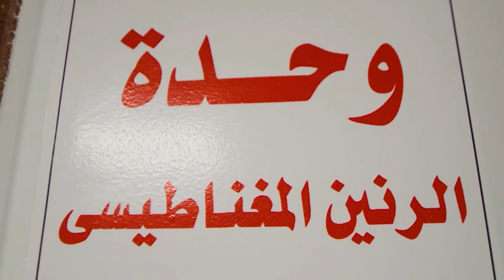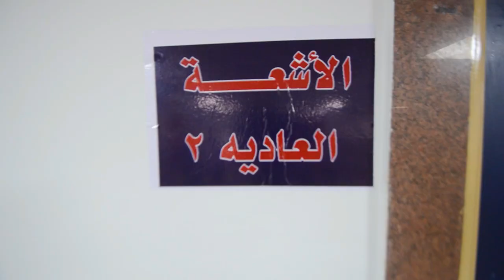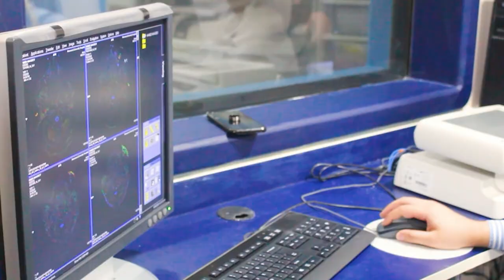تشغيل 8 أجهزة أشعة جديدة بالمراكز الجديدة بجامعة المنصورة بتكلفة إجمالية بلغت 50 مليون جنيه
اعداد المكتب الاعلامى لرئيس جامعة المنصورة
مونتاج : محمد مجيب
جامعة المنصورة 2020